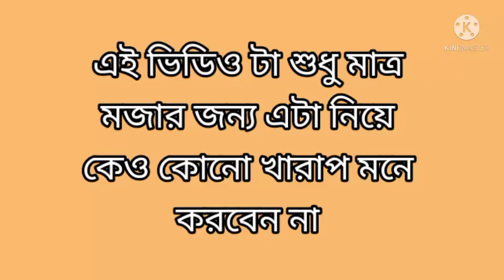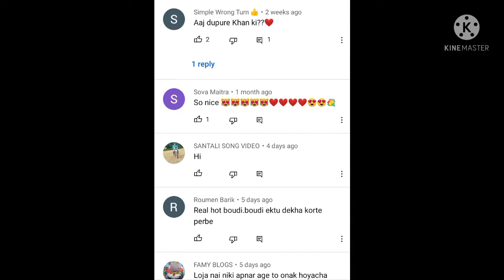ও চুমু বৌদি ,এবার তো তোমার চুম্মা চাটি একটু বন্ধ কর🤪🤪😂@keya789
o chumu boudi ,ar koto chumma chaati dekhbo 😂😂😂🤣
chumma chaati boudi
bondho koro
ar dekhte parchi na
rosting by kissing boudi
sharmi ki duniya
kissing boudi
rosting video